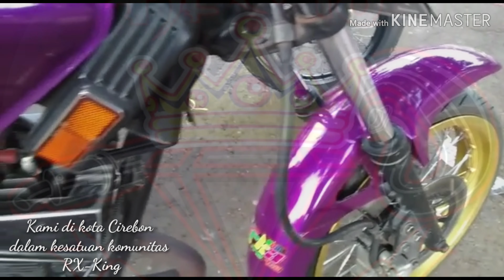Kota Cirebon Rx-King Club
memperkenalkan sebagian daerah di kita cirebon dan generasi Rx-King